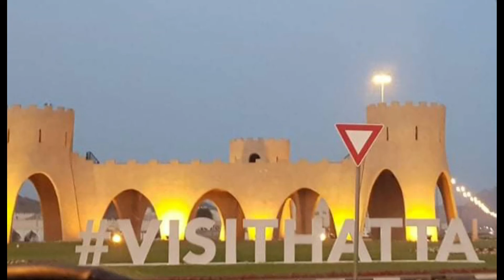Hatta UAE Getaway